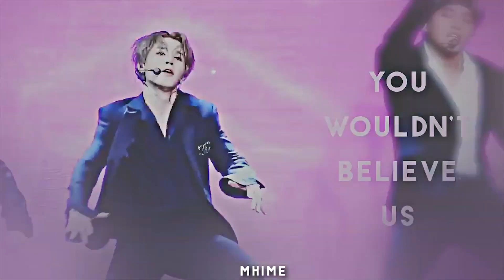OKAY 95line | Collab with Jiminamonroll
I forgot to post it on my account